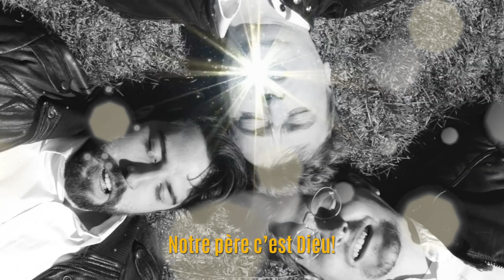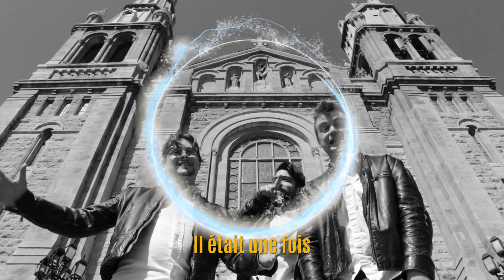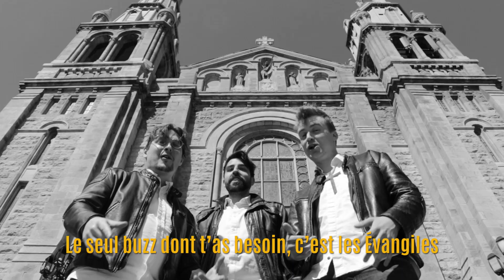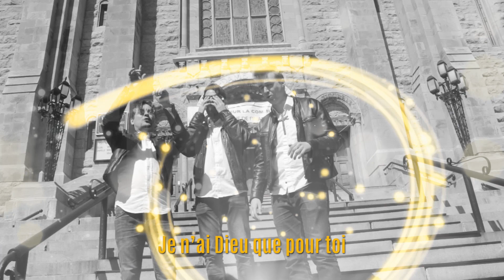Trini-T - Jamais Dieu sans toi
Premier single de notre groupe de rock chrétien est sorti !

Trini-T est composé de Julien Corriveau, Arnaud Soly, Yannick De Martino et la foi.